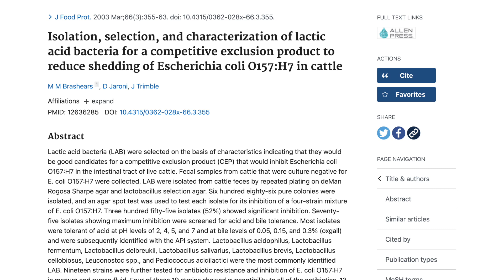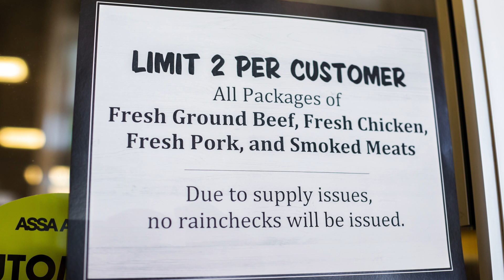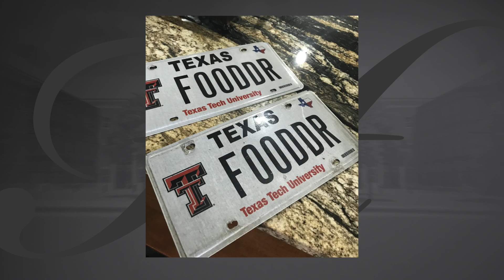2021 Distinguished Alumni: Dr. Mindy Brashears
Congratulations to Dr. Mindy Brashears for being honored as a 2021 Oklahoma State Ferguson College of Agriculture Distinguished Alumna!

Dr. Brashears received both her master’s and doctoral degrees in food science, specializing in food microbiology. She currently is an animal and food sciences professor at Texas Tech University. In 2019, Dr. Brashears was inducted as the fifth Senate-confirmed undersecretary of food safety, which is the highest food safety job in the U.S. Government.